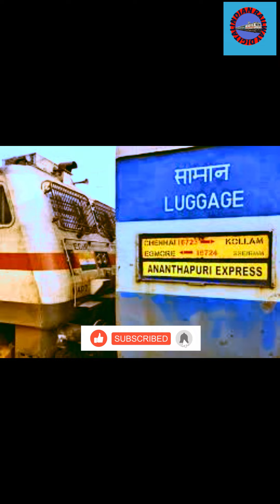Announcement at Thiruvananthapuram centralT.Name-20635-Kollam Jn-Chennai Egmore Ananthapuri express